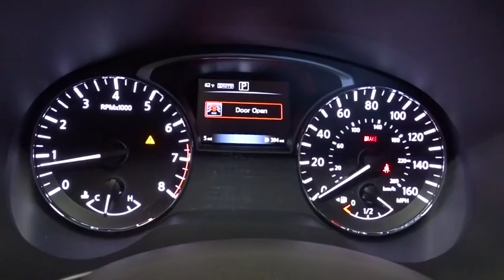2016 Nissan Pathfinder Hillside, Newark, Union, Elizabeth, Springfield, NJ 360729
2 LCD Monitors In The Front,Radio: AM/FM/RDS/MP3/1CD Audio System w/6-Speakers -inc: 7 QVGA color display, XM Satellite Radio, USB/iPod connector (replaces standard auxiliary audio input jack) and speed sensitive volume,Radio w/Seek-Scan, Clock, Steering Wheel Controls and External Memory Control,Integrated Roof Diversity Antenna,Bluetooth Wireless Phone Connectivity,Fully Galvanized Steel Panels,Fixed Rear Window w/Fixed Interval Wiper and Defroster,Front Windshield -inc: Sun Visor Strip,Black Bodyside Cladding,Tailgate/Rear Door Lock Included w/Power Door Locks,Liftgate Rear Cargo Access,Deep Tinted Glass,Fully Automatic Aero-Composite Halogen Headlamps,Lip Spoiler,Black Side Windows Trim and Black Front Windshield Trim,Body-Colored Front Bumper w/1 Tow Hook,Steel Spare Wheel,Front Fog Lamps,Compact Spare Tire Stored Underbody w/Crankdown,Tires: P235/65R18 AS,Chrome Door Handles,Body-Colored Power Side Mirrors w/Manual Folding,Body-Colored Rear Bumper w/Black Rub Strip/Fascia Accent and Chrome Bumper Insert,Speed Sensitive Variable Intermittent Wipers,Roof Rack Rails Only,Clearcoat Paint,Wheels: 18 Aluminum-Alloy,Black Grille w/Chrome Surround,Fade-To-Off Interior Lighting,Day-Night Rearview Mirror,Seats w/Cloth Back Material,Power Door Locks w/Autolock Feature,Analog Display,Manual Tilt/Telescoping Steering Column,Carpet Floor Trim,Leather Steering Wheel,Power 1st Row Windows w/Driver And Passenger 1-Touch Up/Down,Full Cloth Headliner,Front Center Armrest w/Storage and Rear Center Armrest w/Storage,Outside Temp Gauge,Remote Keyless Entry w/Integrated Key Transmitter, Illuminated Entry, Illuminated Ignition Switch and Panic Button,Leather Gear Shift Knob,Driver And Passenger Visor Vanity Mirrors w/Driver And Passenger Illumination, Driver And Passenger Auxiliary Mirror,Manual Adjustable Front Head Restraints and Manual Adjustable Rear Head Restraints,Gauges -inc: Speedometer, Odometer, Engine Coolant Temp, Tachometer, Trip Odometer and Trip Computer,Fixed Bench 3rd Row Seat Front and 2 Fixed Head Restraints,Power Rear Windows and Fixed 3rd Row Windows,Trip Computer,Perimeter Alarm,Air Filtration,Front Map Lights,Front Facing Rear Seat,Driver Foot Rest,Cloth Seat Trim,Rear Cupholder,4 12V DC Power Outlets,Engine Immobilizer,Front Cupholder,Full Carpet Floor Covering,Interior Trim -inc: Metal-Look Instrument Panel Insert, Metal-Look Door Panel Insert, Metal-Look Console Insert, Chrome And Metal-Look Interior Accents,2 Seatback Storage Pockets,Cruise Control w/Steering Wheel Controls,Dual Zone Front Automatic Air Conditioning,Illuminated Locking Glove Box,FOB Controls -inc: Windows and Remote Engine Start,Driver / Passenger And Rear Door Bins,Delayed Accessory Power,Cargo Space Lights,Full Floor Console w/Covered Storage, Mini Overhead Console w/Storage and 4 12V DC Power Outlets,HomeLink Garage Door Transmitter,Rear HVAC w/Separate Controls,Cargo Area Concealed Storage,Cloth Door Trim Insert,Proximity Key For Doors And Push Button Start,HVAC -inc: Underseat Ducts, Headliner/Pillar Ducts and Console Ducts,Valet Function,Front Bucket Seats -inc: 7 passenger seating capacity, 8-way power driver's seat and 2-way manual lumbar support and 4-way manual front passenger seat,19.5 Gal. Fuel Tank,Multi-Link Rear Suspension w/Coil Springs,Gas-Pressurized Shock Absorbers,Auto Locking Hubs,Electro-Hydraulic Power Assist Speed-Sensing Steering,Transmission: Xtronic CVT (Continuously Variable),Brake Actuated Limited Slip Differential,Front And Rear Anti-Roll Bars,4-Wheel Disc Brakes w/4-Wheel ABS, Front And Rear Vented Discs, Brake Assist and Hill Hold Control,150 Amp Alternator,Strut Front Suspension w/Coil Springs,Part And Full-Time Four-Wheel Drive,5.25 Axle Ratio,Transmission w/Driver Selectable Mode,GVWR: 5,985 lbs,Single Stainless Steel Exhaust,Engine: 3.5L V6,Electronic Transfer Case,82-Amp/Hr Maintenance-Free Battery w/Run Down Protection,Airbag Occupancy Sensor,Curtain 1st, 2nd And 3rd Row Airbags,Outboard Front Lap And Shoulder Safety Belts -inc: Rear Center 3 Point, Height Adjusters and Pretensioners,Tire Specific Low Tire Pressure Warning,Dual Stage Driver And Passenger Front Airbags,Dual Stage Driver And Passenger Seat-Mounted Side Airbags,Rear Child Safety Locks,Electronic Stability Control (ESC),Rear Parking Sensors,Side Impact Beams,RearView Monitor Back-Up Camera,ABS And Driveline Traction Control